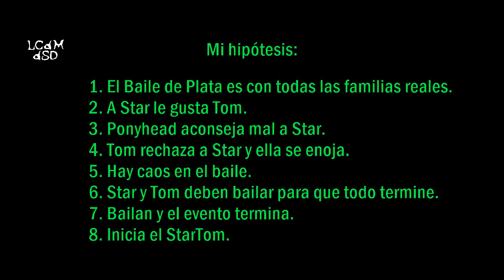Analizando los promos de Star vs las fuerzas del Mal *Sebastián Deráin*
Un poco de análisis sobre Star vs las fuerzas del mal.
Visita para noticias de la serie.
LA NOCHE DE SATURNO